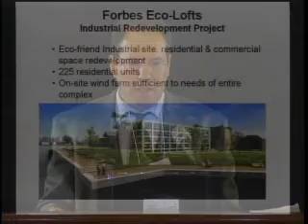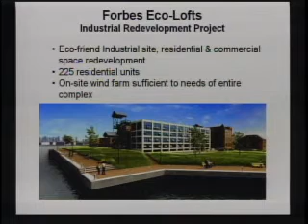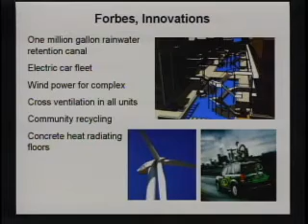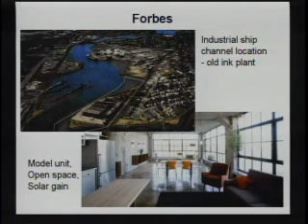Seth Itzkan, "Houston After Oil" ASPO 2007 Segment 1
Seth Itzkan, speaking at the "Houston After Oil" session of the Association for the Study of Peak and Gas (ASPO) 2007 conference in Houston.  Segment 1 including introductory rewards, building designs for low energy.  Example is the Forbes Lofts Development in Chelsea, Massachusetts, outside of Boston.